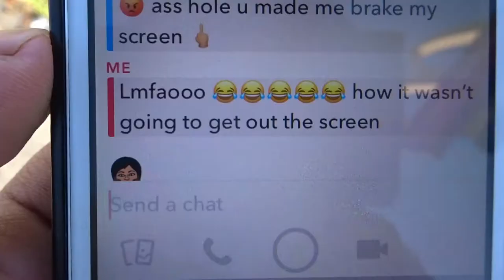I ATE A GRASSHOPPER TACO!!